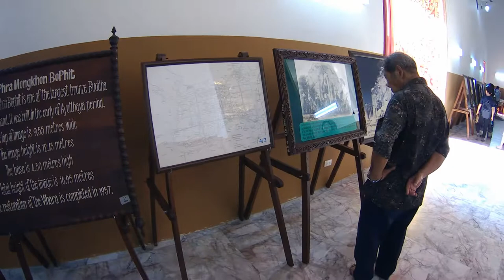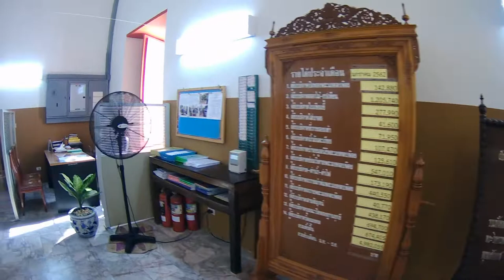帕蒙空博碧寺 Wihan Phra Mongkhon Bophit - 大城 Ayutthaya - 泰國 Thailand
Wihan Phra Mongkhon Bophit 由 King Chairachathirat 於1538年興建，並於1956年重新修建。在 Wat Phra Sri Sanphet 旁邊，寺內大殿供奉着其中一尊全泰國最大青銅坐佛。